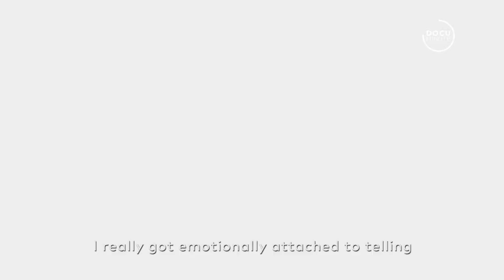Armand, The Photojournalist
Sometimes when I interview people I realise there is more than one story I want to know more about. Armand (from African News Agency) shared his experience of the Cape Town fire with me before telling me about what it is like to be a photojournalist. He has one serious, as well as, one seriously interesting profession so I thought we had better cover that in a Documinute of its own. Thanks, Armand for answering my 5 million questions and for covering everything that you do.